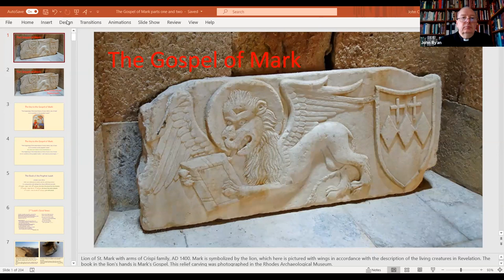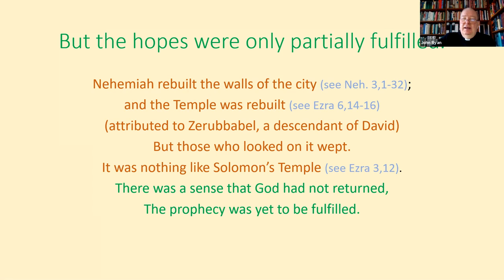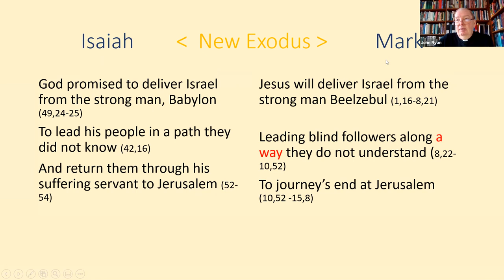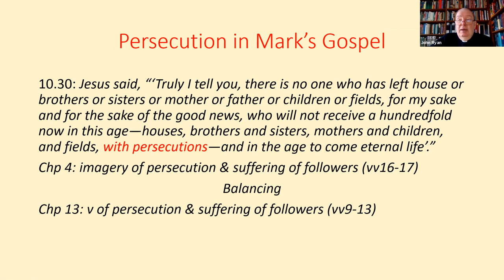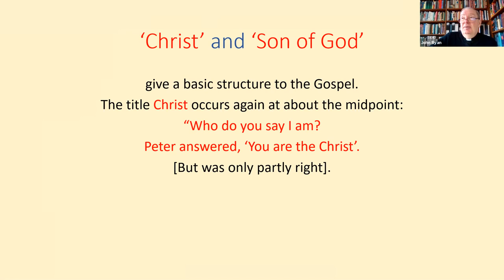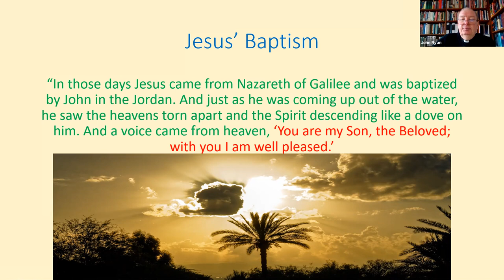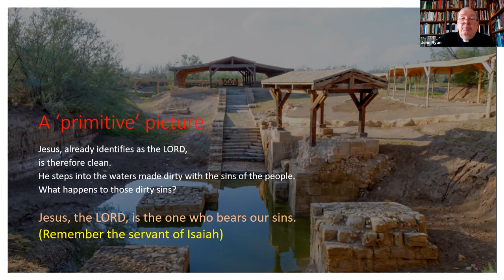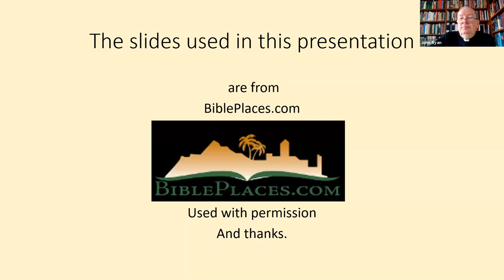Fr John Ryan - Mark's Gospel: Part 1